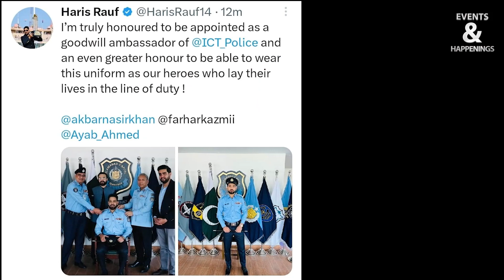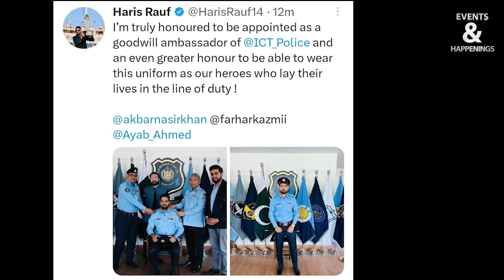Haris Rauf became DSP in Islamabad Police after Shaheen & Naseem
Haris Rauf has been appointed as honorary DSP of the Islamabad Police. Islamabad Capital Territory Police, also known as Islamabad Police, have appointed Pakistan speedster, Haris Rauf, as their honorary Deputy Superintendent of Police (DSP).

For this appointment, a ceremony was held by ICT in Islamabad, in which the pacer was formally dressed in police uniform and the honorary rank were giving by IG Islamabad Police, Dr. Akbar Nasir Khan.

Rauf shared his excitement after being appointed the goodwill ambassador of ICT Police.